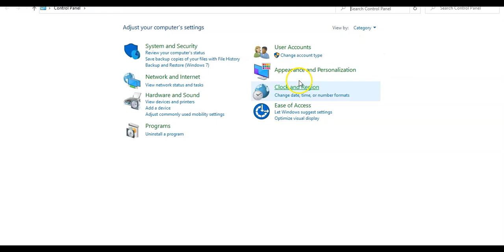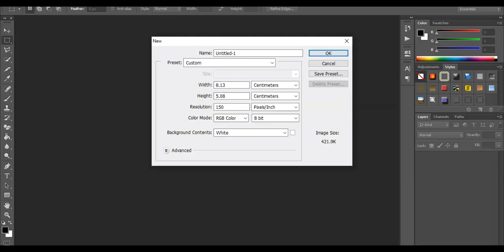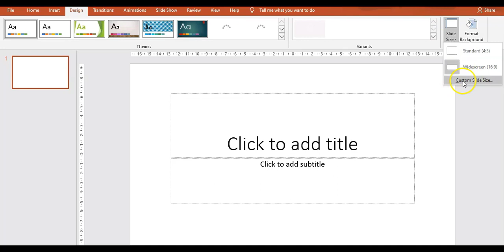Merubah ukuran inchi menjadi cm pada power point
Cara Merubah ukuran inchi ke centimeter pada power point

Halllo TD (TitikDigital) Loverss,..
Pada video kali ini kita memberikan tutorial bagaimana merubah ukuran inchi menjadi
centimeter pada powerpoint

dan kami lebih semangat dalam membuat konten-konten bermanfaat lainnya.